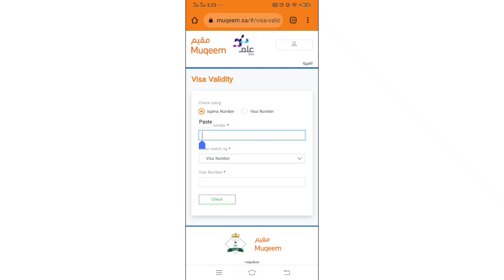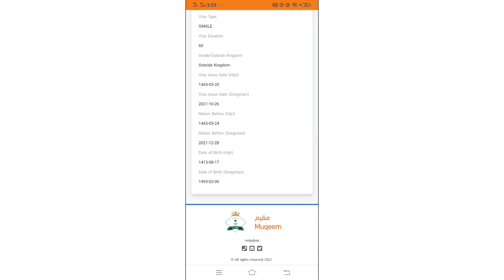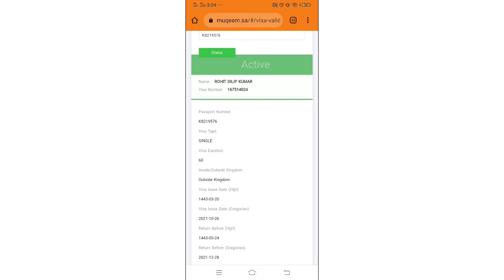how to check visa validity in muqeem/how to check exit re entry visa in saudi arabia absher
how to check exit re entry visa in saudi arabia absher